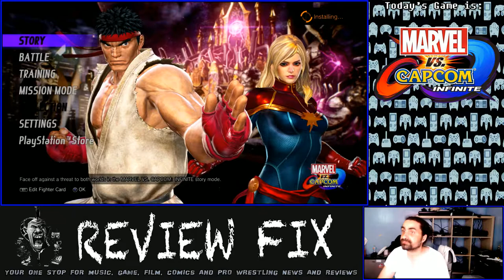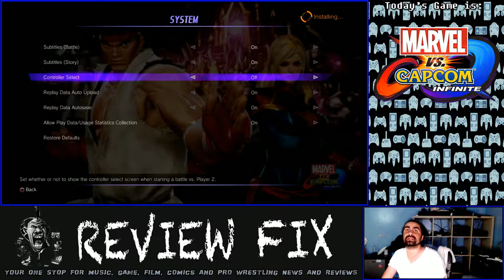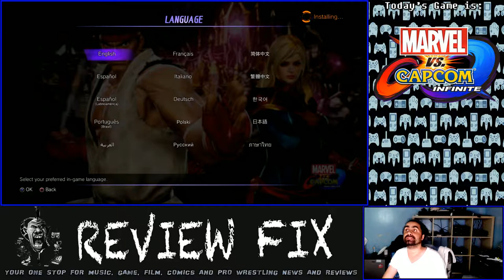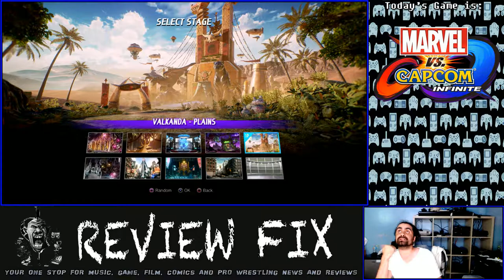Review Fix Plays: Marvel vs. Capcom: Infinite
Review Fix Contributor Nelson Rios plays Marvel vs. Capcom: Infinite and lets us know how it stacks up against the best fighting games on the PlayStation 4.